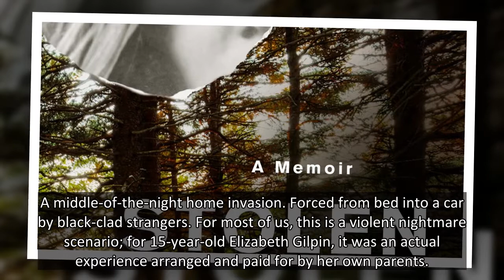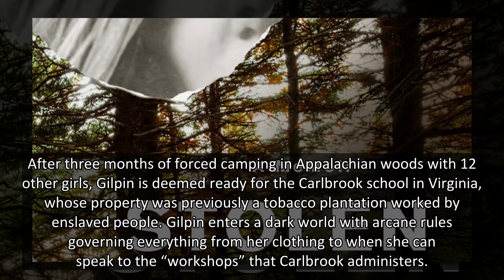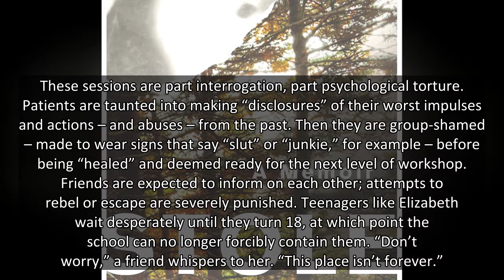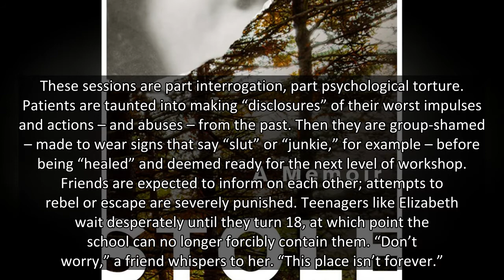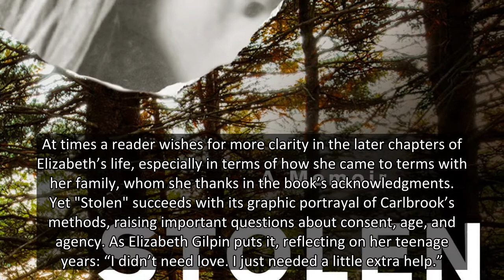'Stolen': Harrowing memoir exposes abusive boarding school industry for 'troubled teens'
A middle-of-the-night home invasion. Forced from bed into a car by black-clad strangers. For most of us, this is a violent nightmare scenario; for 15-year-old Elizabeth Gilpin, it was an actual experience arranged and paid for by her own parents.
In her gripping memoir "Stolen" (Grand Central, 336